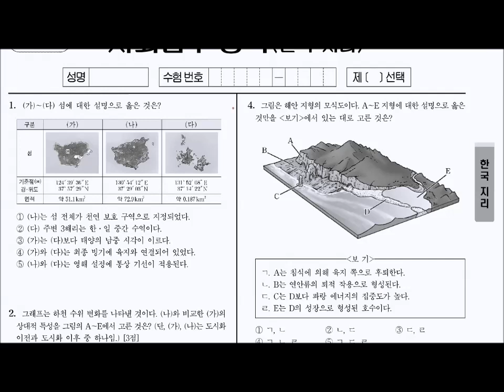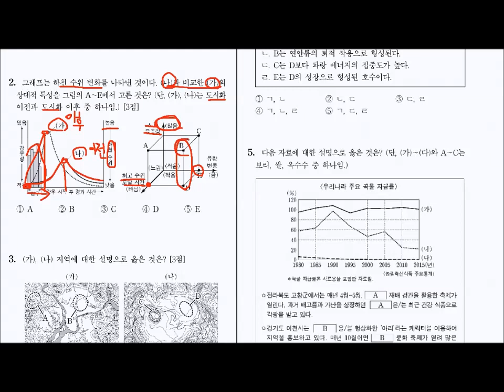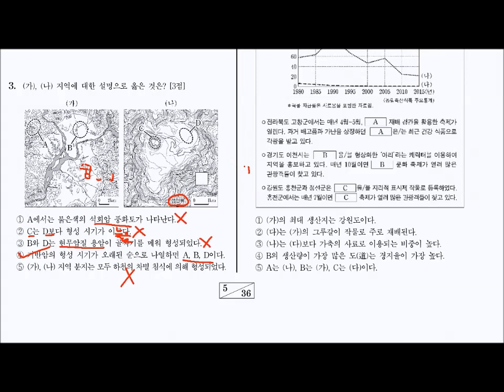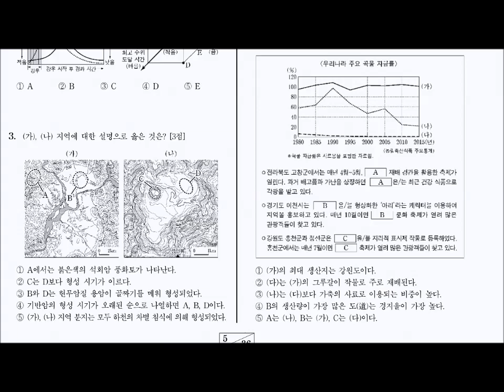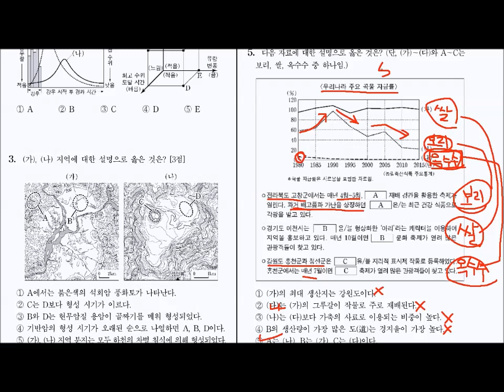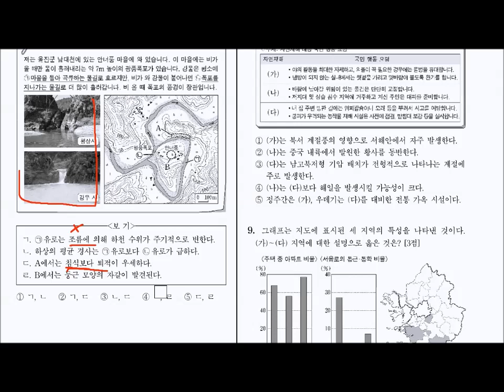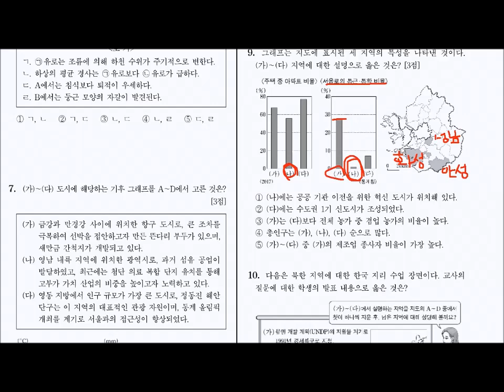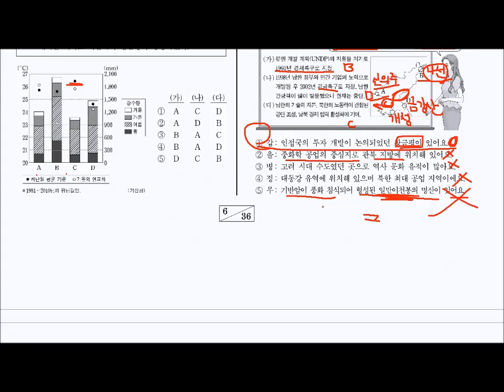2020학년도 대수능 9월 모의평가 한국지리 해설 1부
2019년 9월 4일에 진행된 2020학년도 대학수학능력시험 9월 모의평가 한국지리 과목에 대한 해설 강의입니다. 1부는 1~10번까지 문제를 풀었으며 14기 손준범 동민께서 풀이해주었습니다.

-손준범군이 처음 해보는 촬영이라 소리가 다소 작거나 들쑥날쑥할 수 있습니다. 개인환경에 맞춰 조절해서 들어주세요

-그냥 들으셔도 무방하지만 조금 빠르게 듣고싶으신분들은 배속 1.25를 권장드립니다!